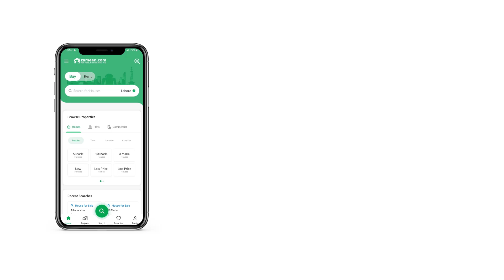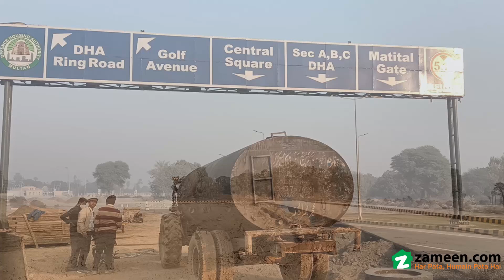1 KANAL RESIDENTIAL PLOT FOR SALE IN DHA MULTAN